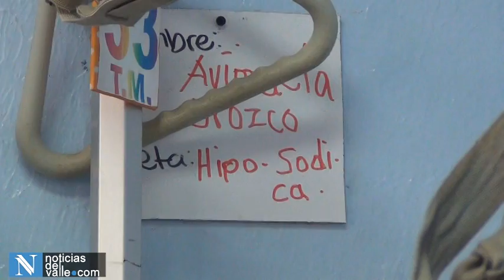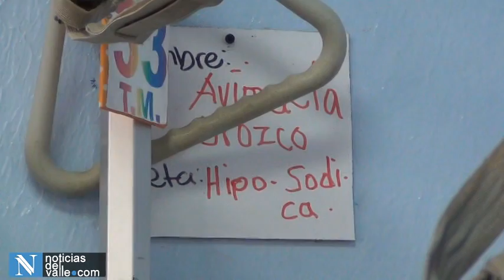Abimaela Orozco busca ayuda para operacion